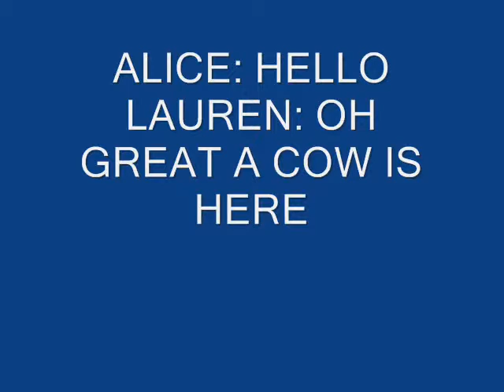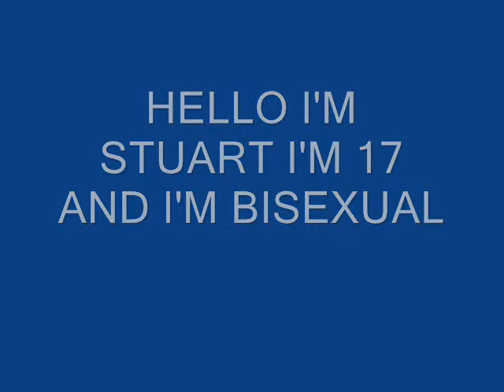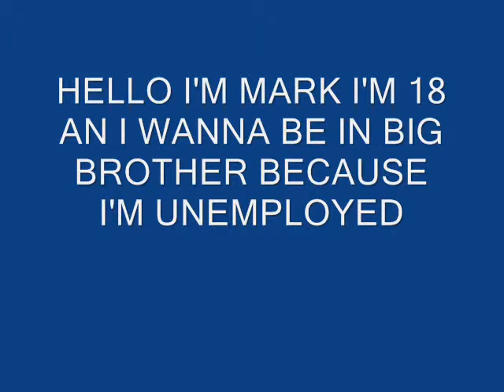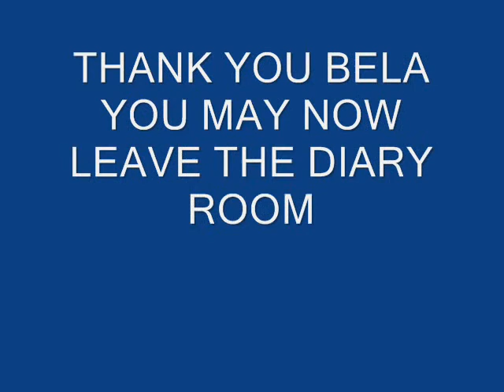FANTASY BIG BROTHER SEIRES 2 LAUNCH NIGHT PART 3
EVEN MORE HOUSEMATES ARRIVE AND BELA CHOOSES HER NOMINATIONS